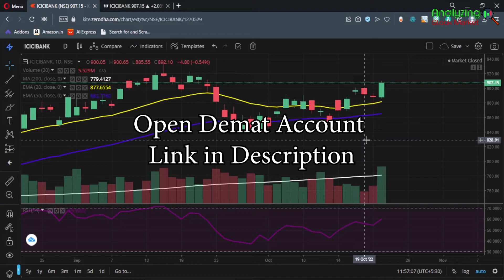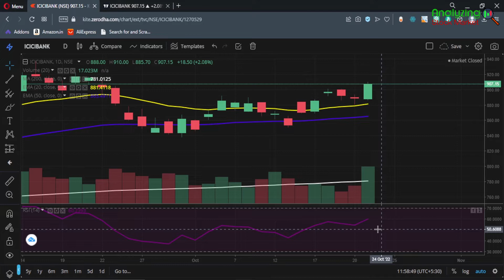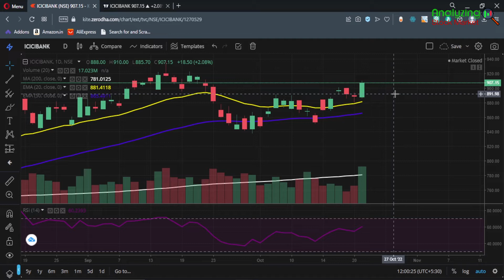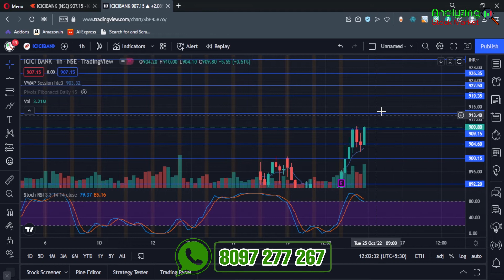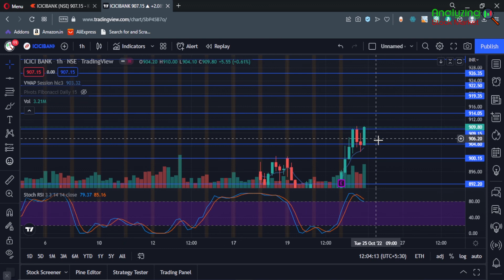ICICI Bank target 25 October 2022 | ICICI Bank Share News | Stock Analysis | Nifty today